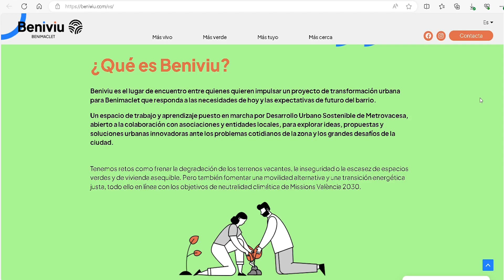Dirección de Suelo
Miguel Díaz Director de Suelo y Almudena Cano Responsable Desarrollo Urbano Sostenible de Metrovacesa nos cuentan que se hace en este departamento y cuales son los proyectos que más destacan dentro del área.